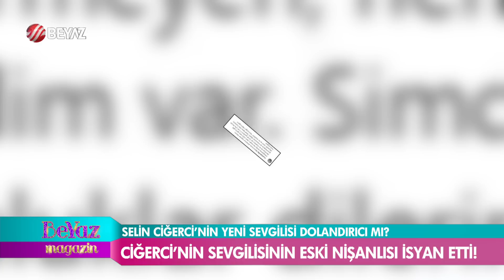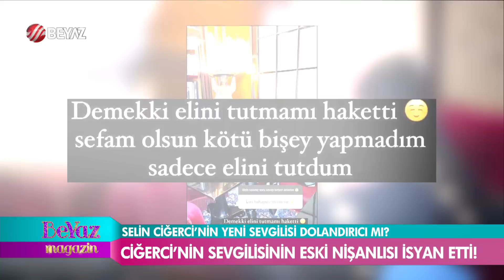Selin Ciğerci'nin yeni sevgilisi Asil hakkında eski nişanlısı Mualla Şahin'den şoke eden iddialar!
Beyaz Magazin gündemi belirlemeye devam ediyor. Selin Ciğerci'nin yeni sevgilisi Asil Cengiz hakkında eski nişanlısı Mualla Şahin'den şoke eden iddialar ortaya atıldı. Beyaz Magazin'e telefonla bağlanan Mualla Şahin şaşkınlık yaratacak açıklamalarda bulundu.